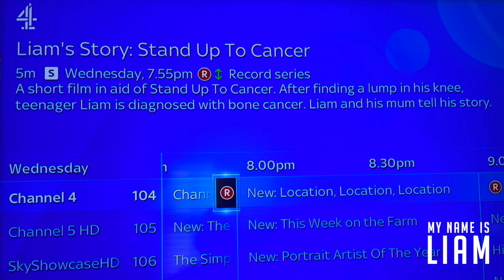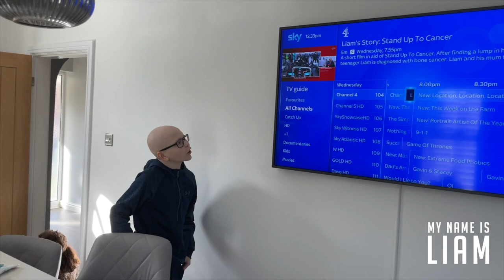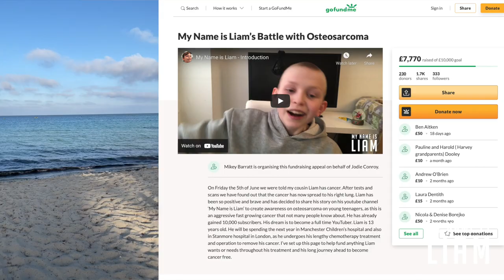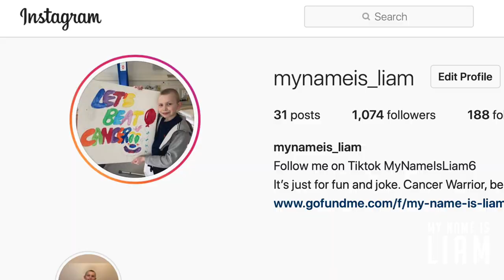Crazy News (I'm Back!)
Hi everyone! I'm back, and I have some crazy news!